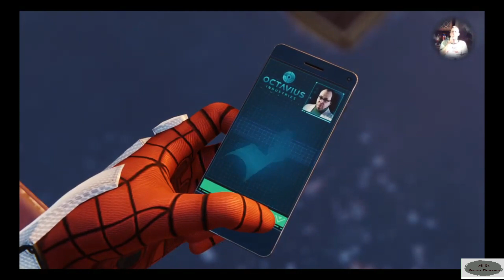Spider Man Part 5 with Rc Stylez on Gamers Purgatory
Part 5 of Spider Man ps4 Game Play